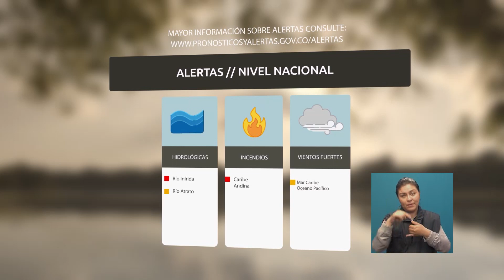Pronóstico del tiempo - Tarde del lunes 20 de Junio de 2016